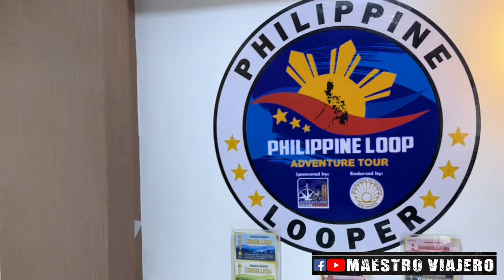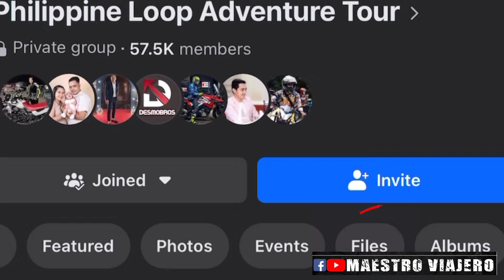PAANO BA MAGPAREGISTER SA PHILIPPINE LOOP??? MABILISANG RIDE AT VLOG‼️‼️‼️